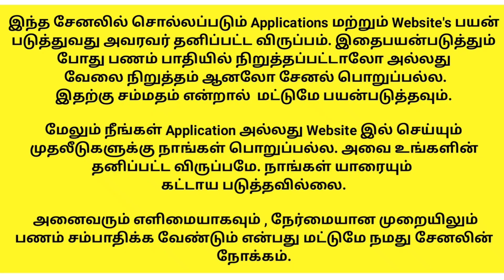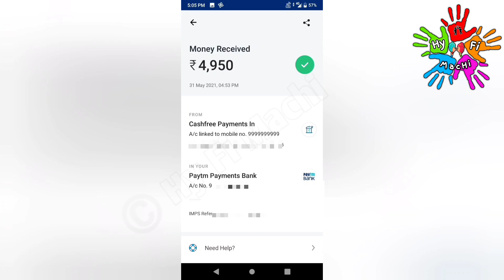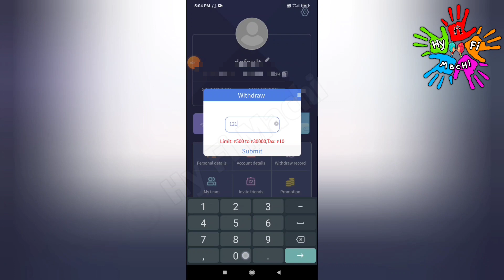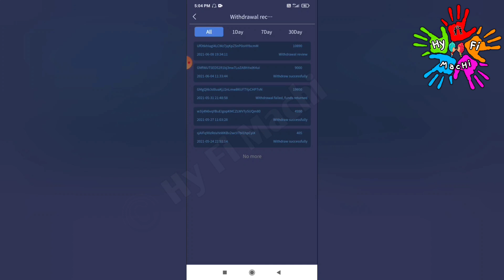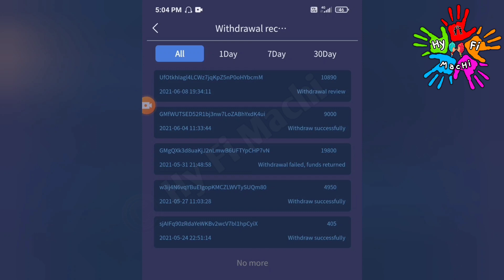🏦Earn Rs.2500 (என் வருமானம் ₹26,916)🔥Online PartTime Job Tamil|EasyJob|Commission Club App/EarnMoney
🏦Earn Rs.2500 (என் வருமானம் ₹26,916)🔥Online Part Time Job Tamil| Easy Job| Commission Club App/Earn Money/Work From Home | How to Earn Money Online Tamil | Scratch and Earn | Work from home 2021 | No Investment | New order grabbing website | Work From Home 2021 | Earn Rs.2500 | Direct Bank Transfer | Free Paytm cash |  Gpay Withdraw | Phone pe withdraw | UPI Withdraw | Paypal withdraw | Free Paytm cashback | Free gaming Money earning apps

This video showing how to make money online on Commission Club app | Scratch and Earn | New order grabbing app tamil |New power bank Website | New money earning app | Best Online Money earning app | Online Part Time Job tamil | No Investment | 100% Trusted | Earn Money Tamil | Commission Club real or scam tamil | New earning app in 2021 | New money earning website 2021 | Commission Club app full review in tamil | How to earn money from Commission Club app tamil | Hy fi machi | Instant withdraw | Tamil | Paytm cash | Online Jobs At Home In Tamil, Make money Online, Earn Money

💥 It's not working 💥

powerbankapptamil Commissionclubapp Scratchandearn ordergrabbingappwebsite grabbingapp freepaytmcash freepaytmcashback freefirediamonds freemoney Intha App 100% Genuine and Trusted. Tamil Best Online job